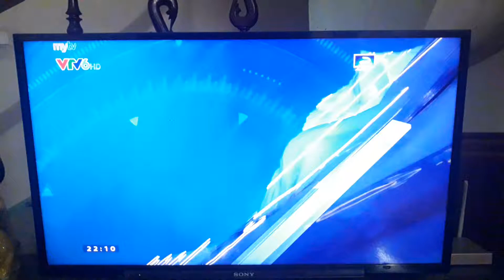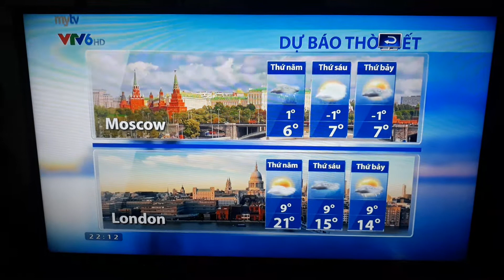[VTV6] Dự báo thời tiết các thành phố lớn (15/4/2020)